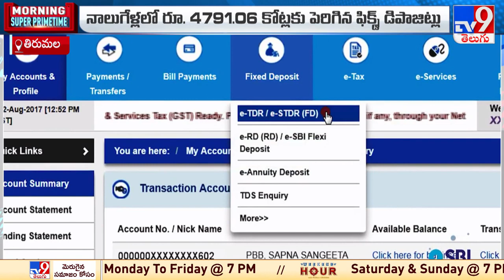TTD : రోజురోజుకీ పెరుగుతోన్న వెంకన్న ఆదాయం - TV9